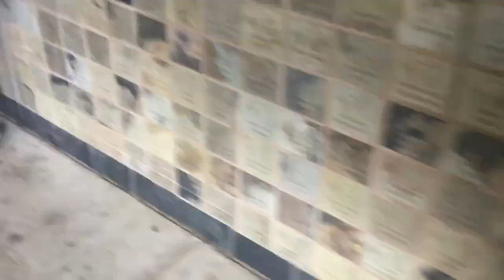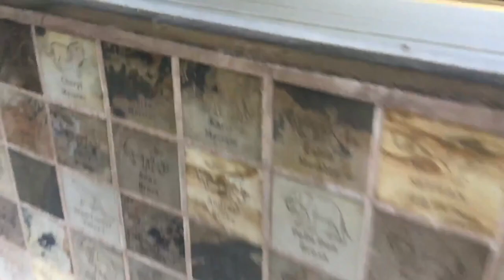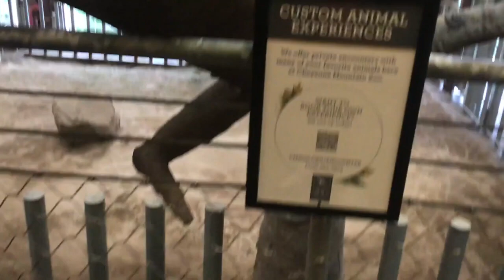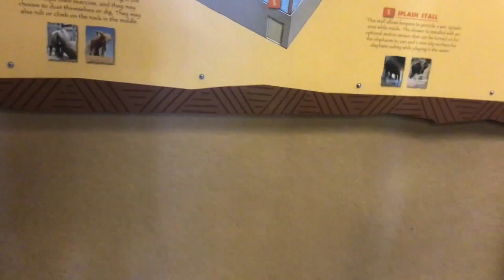Cheyenne Mountain Zoo Vlog July 2020 Part 5 - Elephants